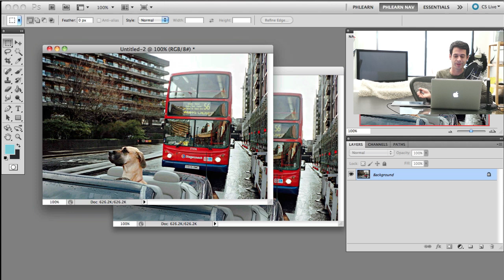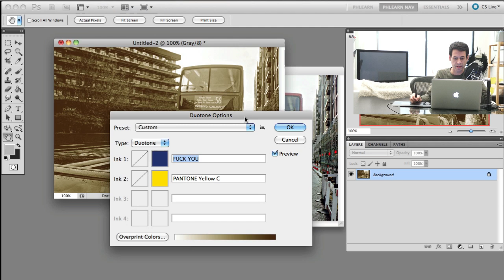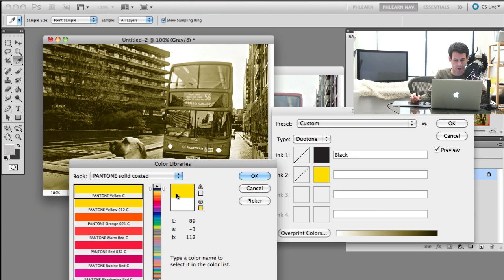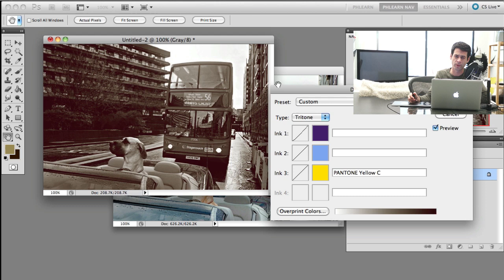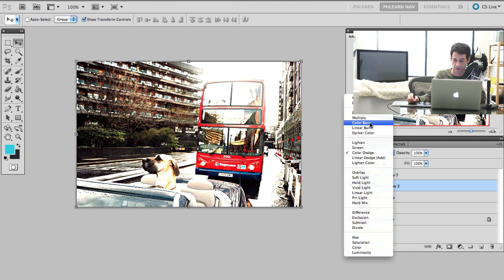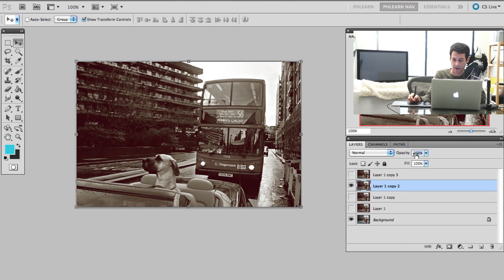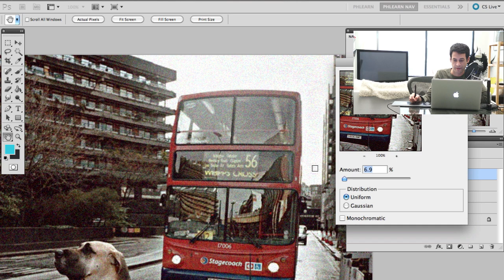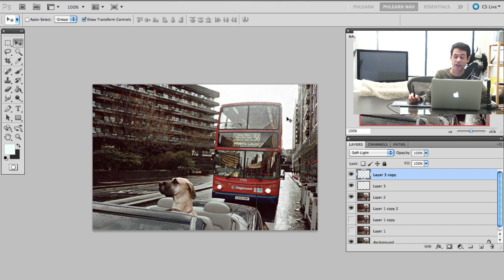Tips To Change Color Tones In A Photo - A Phlearn Video Tutorial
Change up Your Colors

In today's episode see a cool way to add different tones into your image with a couple easy steps using Duotone. The colors in these presets determine what your shadows, midtones, and highlights will look like. You can also choose your own color palette, and combine the layers using different blend mode and opacity combinations.

Today's Episode Timeline

0:30 -Upcoming shoot
1:50 - Getting into color
2:15 - Duotone and Tritone
2:50 - Making a new document
3:01 - Working in grayscale
4:15- Using presets
5:15- Choosing your own colors
6:26- Curves
7:45- Blending these colors with your original images
9:50- Taking it one step further
10:20- Adding noise
11:10- Light rays
12:35- Show us your effects
Working Non-Destructively

Because you have to work in grayscale to be able to use this feature I would recommend making a new document. Grayscale converts the image into black and white, meaning you can't make any changes later. To prevent this you can just bring the new document in as a layer after you finish in Duotone.

Push it Further

Another option after you finish is to add in light and grain to get the vintage style or film type look. You can add light into your photo quickly and easily by using the brush tool on dissolve and experimenting with opacity on that as well. .

For more tutorials and how to videos check out our extensive Photoshop and photography video channel
We cover everything from Photoshop tutorials, photography tutorials, how to videos and more!